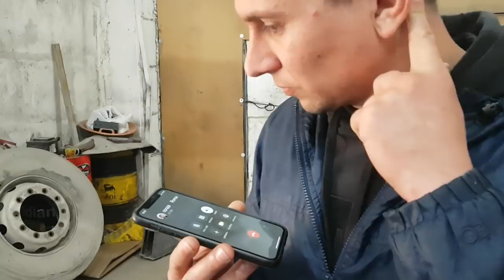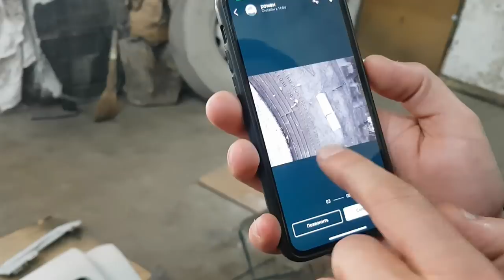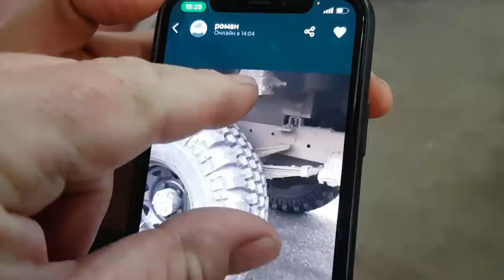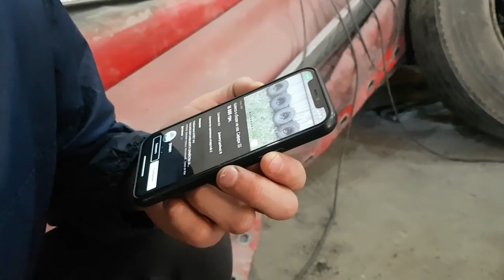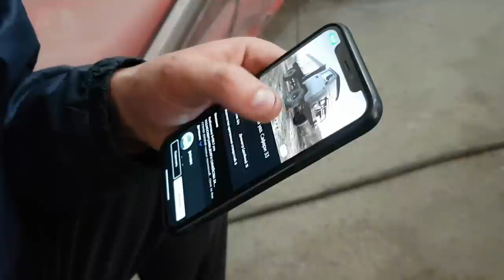Он срезал даже ТОРПЕДУ, четвертый УАЗ Вити разобран в ноль, новые шины уже в пути